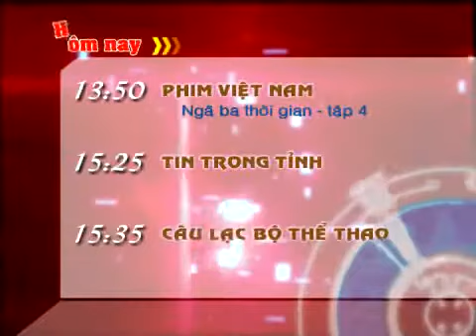BTV2 Bình Dương - GTCT Hôm Nay (2010)